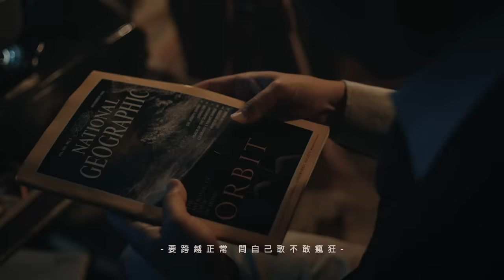炎亞綸 Aaron Yan《Live a Life》Official MV - 「來吧！營業中」片尾曲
🎶 「來吧！營業中」主題曲 EP

Live A Life＿「來吧！營業中」片尾曲
多視角生命之歌

越簡單的越不平凡
這就是人生
“Live a life that matters"

MV 腳本發想來自 Birdy 導演聽完這首歌所帶來的感動；這首歌講述對於生命裡有不同角度觀察與理解，透過拾荒者的視角看生命的意義，每個人在自己的世界裡、生活裡，換個面向看這個世界，最終會豁然開朗。

導演在寫腳本時，第一個想到鄭有傑導演，過去看過很多有傑導演的作品，他給人的形象是一個木訥，不善表達內心所思所想的人，但其實內心世界很豐富，只是外在感受不到，覺得這樣的形象很適合這角色，於是邀請鄭有傑導演參與演出，而鄭有傑導演聽完歌、看完腳本後表示很喜歡，立刻接演。

MV 劇情描述一個平凡上班族，每天日復一日上班、下班；他喜歡用自己撿來的物品去創作自己的宇宙，但是別人的眼裡，他看起來是一個撿破爛的拾荒者；看似超乎常人的舉動，卻是他用自己的方式創造出屬於自己的浪漫，不以金錢定義生活的好壞，能擁有自己的空間與宇宙才是最大的財富。

MV 中有一個橋段，亞綸替拾荒者撿起掉落在地上玩具太空梭時，內心有種莫大的感動，這種感動來自於，或許很多人在生活中的際遇不如期望，因此與夢想背道而馳；而兩個截然不同世界的人，卻因為相同的夢想相而產生連結；在每個人心中都住著一個拾荒者，即使不被世人理解，但在他的小世界裡，卻像宇宙般如此遼闊美麗。

我們看遍了各種夕陽
很相似 卻都不一樣
想把最美的最美的偷刺在心上

生活乍看也算理想
在過於安穩平淡的晚上
你我仍有幻想 會發光

都別太勉強 將自在的衣服換上
要跨越正常 問自己敢不敢瘋狂

Live a life（人生簡不簡單）that matters
哎（人生從不簡單）
各種平凡（不平凡）
都嚮往燦爛（你我故事未完）
愛（陪你走一段）
星座和命盤（未知和期待）
都在等你 baby~

你知道一個真相 可能伴隨十萬種的迴響與胡思亂想
世界大到無法想像 戀人們此刻深情的對望
月亮 你的我的都一樣

哎（人生從不簡單）
各種平凡（不平凡）
愛（陪你走一段）
都在等你 baby~

哎（人生從不簡單）
原來平安（雖平凡）
就足夠燦爛（你我故事未完）
愛（陪你走一段）
都為了你 baby~

我說親愛的
大人怎麼會那麼喜歡閃躲
我說親愛的
大人怎麼會一直抱怨著不往前走

A Life Life like this
Life Life like this
Life like this

作曲：陳佑宗、Kunny
作詞：陳珊妮
製作人：陳珊妮
編曲：陳佑宗、Kunny、蔡定揚
吉他：徐研培
和聲：陳珊妮
錄音：陳文駿（台北強力錄音室）
混音：陳文駿（台北強力錄音室）
母帶後期處理：王秉皇（洋活音樂SeaSide Mastering /  studio de la mer）

藝人經紀＆音樂製作：晴空鳥國際有限公司 RISE & SHINE CO., LTD.
經紀統籌：林榆晨 Dory Lin
經紀執行：王柏軒 Hsuan Wang

企劃統籌 Marketing Director：劉麗萍 Liping Liu
企劃Marketing：莊子慧Miki Takarai
藝人造型師 Stylist：Rina Lin (ANNCS)
化妝師 Make-up Artist：Ara Wu (So easy studio)
髮型師 Hair Stylist：Ben Chen (Hip hair culture)
平面攝影 Photographer：何晨瀧 Sunshine Ho、王宏仁 Mowmow Wang
動態攝影 BTS Videographer：吳尚融 RongWu

主演：鄭有傑Yu chieh Cheng
製作公司：鳥兒映像製作有限公司Birdy Productions.
導演：邱柏昶Birdy Nio
副導：蔡幸伶Hsing Lin Tsai
導演助理：蔡旻樺（小花）Min-Hua Tsai

製片：王姿元Wang Tzu Yuan
執行製片：游士弘You Shih Hong
製片助理：王新年Xinnian Wang、張塏岳kai yei Cheng
攝影：林眾甫Saint Lin
跟焦師：風宗廷Feng Tzong Ting
攝影助理：陳璿任Xren chen、徐亞崴Ya wei Hsu
攝影器材：妄想機影音製作有限公司
燈光：曾鈺展Daviso
燈光大助：余璠Yufayme
燈光助理：陳陽Yang
燈光器材：Aputure、仙人掌影業
美術指導：簡嘉儀 Chia Yi Chien
美術執行：汪庭瑄Alina Wang、王頎Wang Chi
美術場務：陳涵哲Chen Han Che、余家寶Yu Jiabao、許耕維Xu Gengwei
造型：郭芳慈（大花）Dafa Kuo
造型執行：謝睿玄Cliff Xie
剪接師：謝佩芬Summer Sha
準字設計：盧冠瑾Gwen Lu
調光室：時間軸影像製作有限公司Timeline Studio
調光師：蘇佩Pipi Su
專案管理：陳映芳Ying Fang Chen
特別感謝：胡乃婷
場地協力：Ruins Coffee Roasters
特別感謝 燈光協力：Aputure Imaging Industries Co., Ltd.